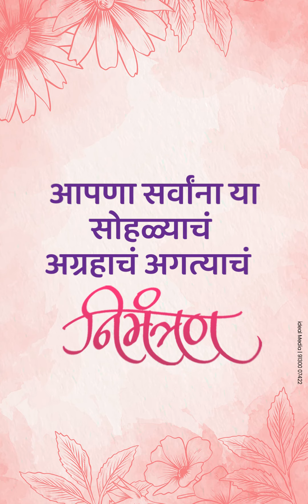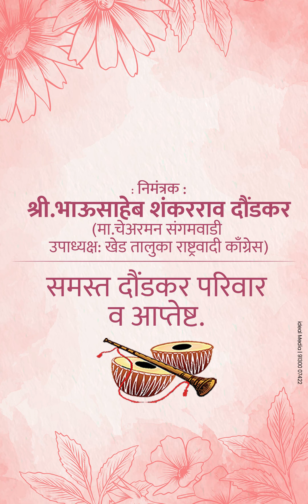विवाह सोहळा निमंत्रण व्हिडीओ दौंडकर व घेनंद परिवार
Ideal Media
The voice of marketing...!
सोशल मीडिया वर आपण करत असलेले कार्य उत्तम प्रकारे सादरीकरण करण्यासाठी ही संस्था कार्य करत आहे. आयडियल मीडिया च्या माध्यमातून आपणाला बदलत्या काळानुसार जाहिरात क्षेत्रात व्हॉइस ओव्हर तसेच ऑडिओ-व्हिडीओ स्वरूपातील जाहिराती तयार करत आहे.
•व्यक्ती व संस्था जीवनपट
•विकासकामे
•निवडणूक प्रचार व्हिडीओ
•लग्न निमंत्रण व्हिडीओ
•इतर समारंभ निमंत्रण व्हिडीओ
•वाढदिवस शुभेच्छा व्हिडीओ
•व्यवसाय माहिती पट व्हिडीओ शूट, फोटो इमेज तसेच व्हिडीओ एडिटिंग व्हॉइस ओव्हर सह सादर करत आहे. राजकीय :- •शॉर्ट व जीवनपट व्हिडीओ. •व्हॅन ऍडव्हरटाईजिंग •प्रचार साहित्य